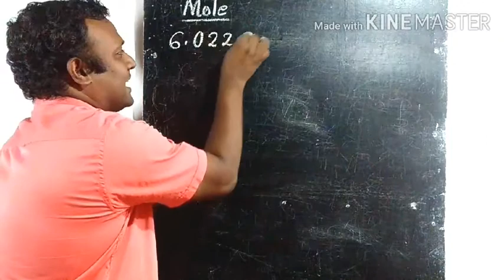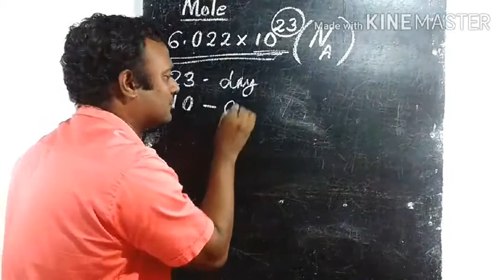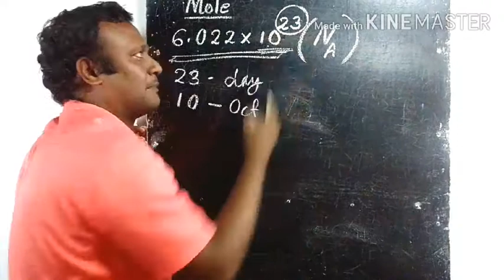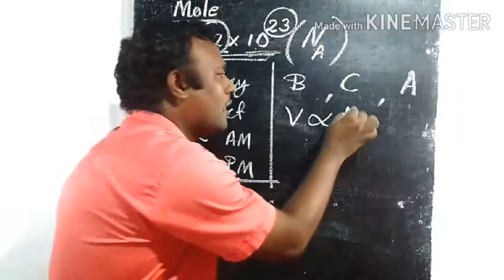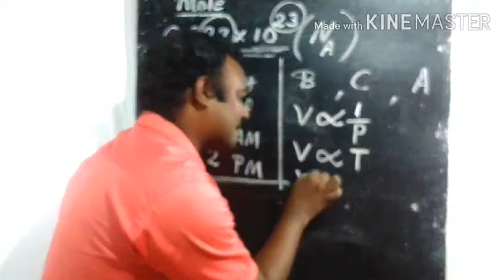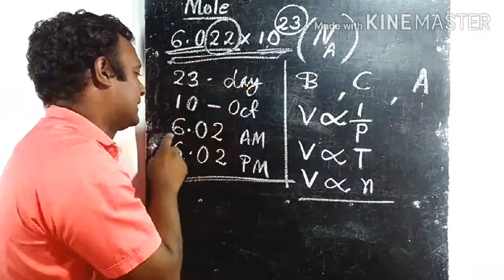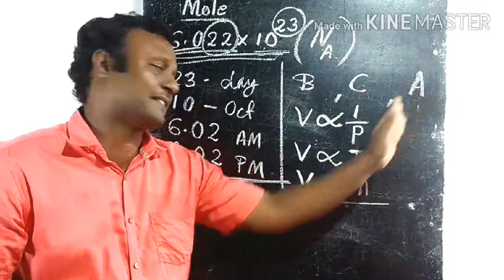Mole concept in chemistry for class10 scert kerala syllabus avogadro number gas laws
Avogadro number, gas laws etc...